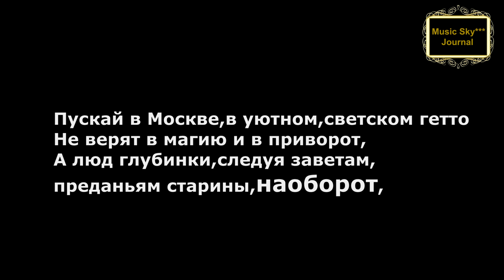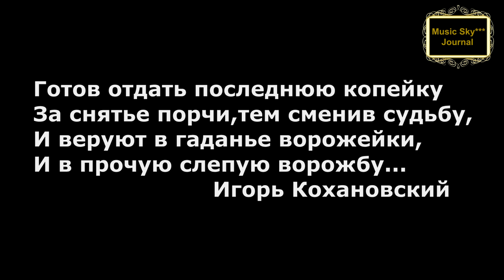Шествие шамана к хану* Рифкат Сайфутдинов Музыкальный журнал RifkatXband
Моя лицензия:
музыкальный, музыкальный, журнал, журнал, музыкальныйжурнал RifkatXband,
Рифкат Сайфутдинов, музыка, музыка для души, saxophone
Optimization:
шествие, москва, политика, навальный,
шаман, александр габышев, шаман якут, якутский шаман,
хан, kapil sharma, the kapil sharma show, navjot singh sidhu,
music 004, maxim журнал,
music 004 psu, forbes чей журнал,
music 007,